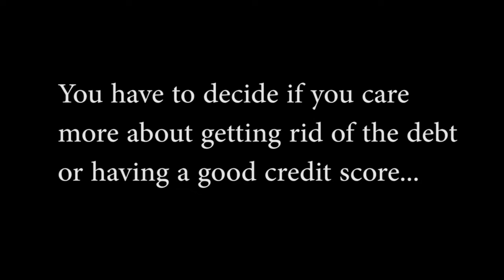Is Debt Settlement Right For You?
📢GET ONE-ON-ONE CREDIT SUPPORT

Debt Settlement- Is it Worth It?
Debt Settlement: The UGLY Truth. Hey ya'll! today we're going to talk about debt settlement. Now I don't want you to confuse debt settlement with debt consolidation. They are NOT the same, even a little bit. Though debt settlement can be a quick solution to a problem that took years to accumulate, the results are not worth the risk, and you could be better off making these agreements yourself with creditors and collection agencies. Remember, a settlement means you are paying less than the debt you owe, so this will not help your score...it will actually make it worse. On top of this you could spend years with bad marks on your debt, because debt settlement and debt negotiation companies will tie you down in contracts wit fees and interest attached. You're better off doing it yourself. You heard it here first!